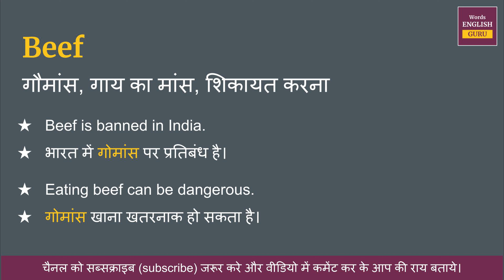Beef meaning in Hindi | Beef ka matlab kya hota hai | Beef means and hindi word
Beef ka hindi me arth hota hai  - गौमांस, गाय का मांस, शिकायत करना

इस video me aap Beef kya hota hai,  इसका matlab samjhenge, Beef ko english me kaise pronunciation karte hai aur Beef ko bolne ka sahi tarika kya hai ye bhi dekhenge.

aur saath mein Beef ke do example dekar samjhya gya hai jisse aap isko aur aachhe se learn sakte hai.

Covered Topics -
01. Beef ka hindi kya hota hai
02. Beef ka hindi word
03. Beef ka hindi mein matlab kya hota hai
04. Beef meaning in hindi
05. Beef ka matlab kya hota hai
06. Beef ka hindi meaning
07. Beef ka hindi matlab
08. Beef ka arth kya hota hai
09. Beef hindi meaning
10. What is hindi meaning of Beef
11. How to pronunciation of Beef
12. Beef ka hindi arth kya hota hai
13. Beef ki definition kya hoti hai
14. Hindi meaning of Beef
15. Beef kya hota hai
16. Beef meaning